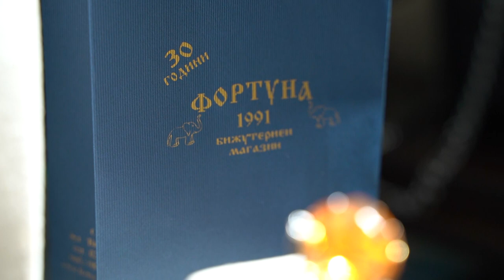30 години бижута Фортуна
В сърцето на София се проведе бляскаво събитие по повод 30 години бижута Фортуна, придружено от ревю на новата колекция на бранда, която Ваня Ламбева - лице на марката, имаше честта да я представи.
Проведе се и мастър клас, в който бяха засегнати ключови въпроси касаещи минералите, различните бижута и критериите при избора на такъв луксозен аксесоар.

Дамите, които бяха поканени на събитието имаха възможност да блестят в платина, скъпоценни камъни и перли, прегърнати топлината на кипящо вино.

Като бижутериен консултант, Ваня Ламбева с радост сподели, че голяма част от новата колекция се продаде още по време на ревюто.

Фортуна е бижутерийна къща, която предлага изключително и само естествени и нетретирани камъни, което я прави уникална на пазара в България.

Блясъкът и класата на лекцията , която изнесе Ваня владееше всички и атмосферата бе истинска цветна градина с дъх на ЖЕНА!

Бижуто е открехната врата към женската душа и разказва за душевност, настроение и успех!